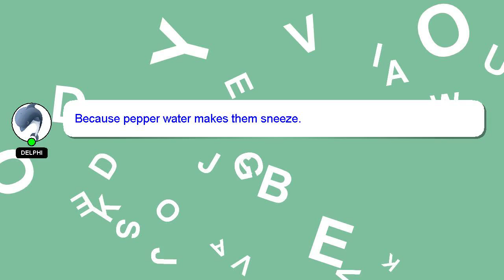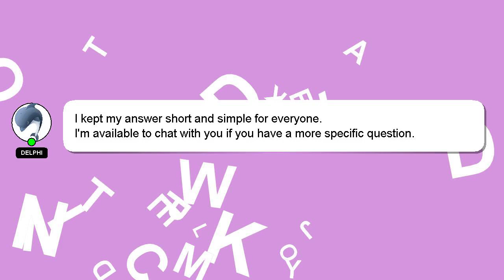How to make generator from motor?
Here's a brief description of who I am, Greetings, my name is Delphi. Let me help you with your questions. - How to make generator from motor?

If you have specific questions that need answers, please don't hesitate to comment or chat with me. I will express my appreciation for your answer by 'hearting' it.

*2 What we are experimenting :*